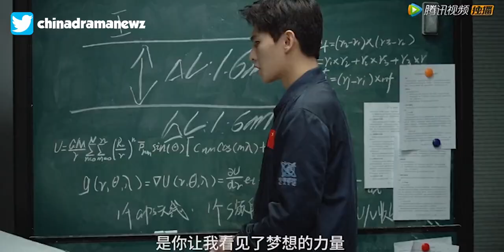Yang Yang And Dilraba Dilmurat Wrap Filming You Are My Glory 你是我的荣耀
Hey, guys WhatsApp my name is Jonathan from Chinese Drama Land. Yang Yang and Dilraba wrapped filming the upcoming youth romance drama You Are My Glory 你是我的荣耀.

�► Qin Lan & Dylan Wang Wrap Filming The Woman Who Cannot Fall In Love 无法恋爱的理智派

�► Esther Yu And Ryan Ding Wrap Filming Moonlight 月光变奏曲

�► Hu Yitian And Xing Fei Wrap Filming Hello The Sharpshooter 你好 神枪手

�► Top 10 Highest Rated Chinese Modern Romance Dramas Of 2020 You Should Watch In 2021

�►Wu Xuanyi And Bi Wenjun Wrap Filming Sweet Teeth 世界微尘里

�► Jasper Liu & Shen Yue Upcoming Drama Use For My Talent Releases New Photo Stills 我亲爱的小洁癖

�► Xu Kai & Cheng Xiao's Upcoming Drama Falling Into Your Smile Gets Boycotted 你微笑时很美

�► Leo Luo & Cheng Xiao Upcoming Modern Romance Drama Lie To Love 良言写意

�► Allen Ren & Bai Lu Wrap Filming The Upcoming Drama Forever And Ever 一生一世

�► Yang Yang And Dilraba Upcoming Romance Drama You Are My Glory

�► Yang Mi And Xu Kai Upcoming Romance Drama She And Her Perfect Husband

�► Yang Zi And Jing Boran's Upcoming Drama The Psychologist Begins Filming 女心理师

�► Ju Jingyi & Zheng Yecheng Upcoming Drama Love Under The Full Moon 满月之下请相爱

�► Xing Zhaolin And Bambi Zhu's Drama Cute Programmer Releases First Stills 程序员那么可爱

�► KEYWORDS �►